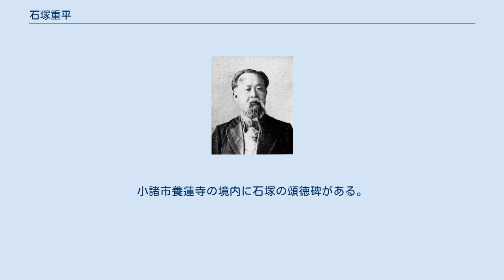石塚重平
石塚重平 石塚 重平（いしづか じゅうへい、安政2年10月10日（1855年11月19日） - 明治40年（1907年）8月12日）は、日本の衆議院議員（自由党→立憲政友会→甲辰倶楽部→大同倶楽部）。
 信濃国佐久郡小諸城下（現在の長野県小諸市）の商家に生まれる。
1877年（明治10年）に盤鴻社という政社を結成して、政談会や討論会を開催して自由民権運動を推進した。
また小諸町会議員や北佐久郡会議員に選出され、布施銀行や小諸銀行の設立にも関わった。
 1881年（明治14年）、自由党の創設に加わったが、1884年（明治17年）に自由党は大阪で解党を決定した。
大阪からの帰途、内乱陰謀の嫌疑で逮捕されるが程なく釈放された。
しかし翌年、大阪事件に関与したとして逮捕され、1887年（明治20年）に有罪判決を受けた。
1889年（明治22年）に憲法発布の恩赦で釈放されると、大同団結運動に加わり、再興された自由党の幹事に就任した。
 1894年（明治27年）、第4回衆議院議員総選挙に出馬して当選した。
立憲政友会創立に参加し、1900年（明治33年）に総裁の伊藤博文が内閣を組織すると大蔵省官房長に任命された。
しかし翌年に第4次伊藤内閣が倒れるとともに辞職し、衆議院補欠選挙に出馬して当選した。
1902年（明治35年）の第7回衆議院議員総選挙でも当選したが、翌年に伊藤博文の総裁独裁制に反対して立憲政友会を離党した。
その後、第9回衆議院議員総選挙で4回目の当選を果たすが、在職中に死去した。
小諸市養蓮寺の境内に石塚の頌徳碑がある。